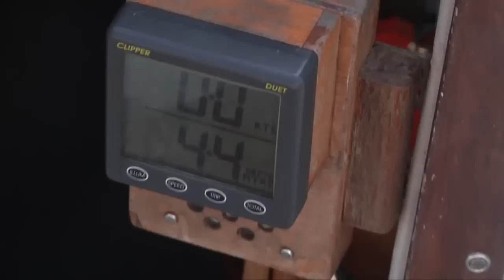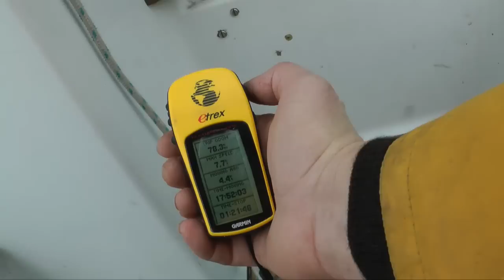KeepTurningLeft sailing the tidal Yorkshire Ouse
- an amazing journey around the UK's 20,000 mile long coast in a small boat - lots more great films at the website. The journey so far is from the Isle of Wight to York.